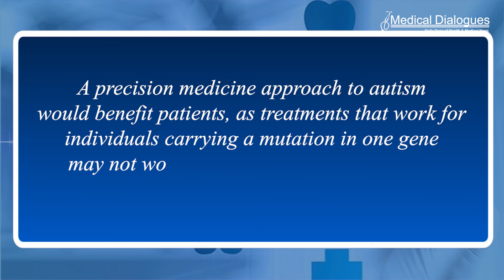Identification of genes strongly linked to autism and neurodevelopmental disorders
A new study of genes underlying neurodevelopmental differences has uncovered more than 70 that are very strongly associated with autism and more than 250 with strong links to the condition. The analysis is the largest of its kind to date and includes more than 150,000 participants, 20,000 of whom have been diagnosed with autism.

The results offer the most comprehensive look yet at diverse forms of genetic variation in autism and in more broadly defined neurodevelopmental conditions. The insights shed light on the molecular roots of brain development and neurodiversity, and provide new avenues for future research on the biology of autism.